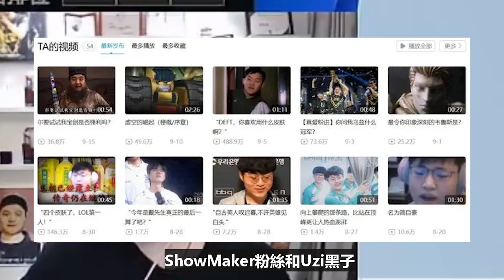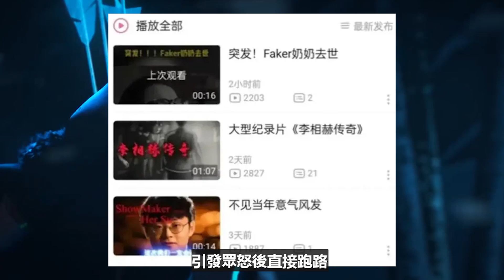嘴三小又發功，罵UZI電競董卓，UP主黑歷史被扒，惡意詆毀造謠Faker，官方重拳出擊~電競公道伯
哈嘍， 大家好 這裏是電競公道伯， 一個致力於為你打開電競新視界的頻道。 請放心，本影片內容符合YouTube社群準則，沒有任何違反規定的行為。 請放心，本影片內容符合YouTube社群準則，沒有任何違反規定的行為。